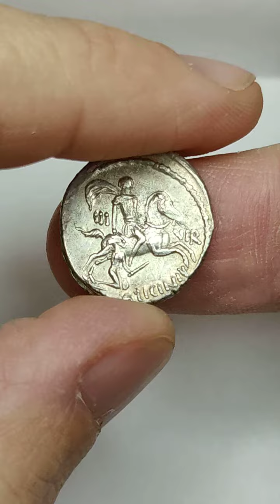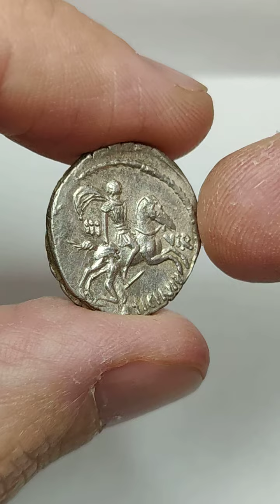Denario Gens LICINIA / Fides - 4317/22-389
A. Licinius Nerva, Denario
47 a.C., Roma, Crawford 454/1
3.59g x 18mm. Argento
D/ FIDES - NERVA; testa laureata della Fides.
R/ A LICINIV - III - VIR; cavaliere al galoppo che prende per i capelli un nemico con spada.
SPL, NC